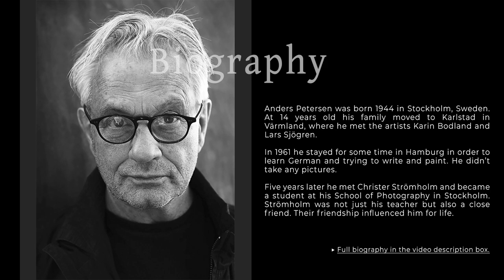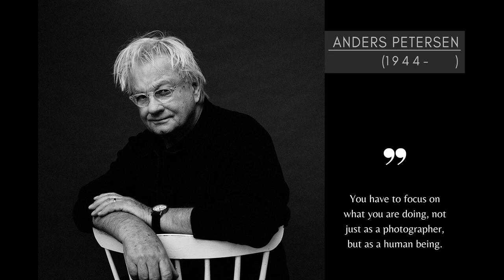📸🇸🇪 Anders Petersen - The Master Swedish Photographer 👨‍🎨📷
Bio
Anders Petersen was born 1944 in Stockholm, Sweden. At 14 years old his family moved to Karlstad in Värmland, where he met the artists Karin Bodland and Lars Sjögren.

In 1961 he stayed for some time in Hamburg in order to learn German and trying to write and paint. He didn’t take any pictures.

Five years later he met Christer Strömholm and became a student at his School of Photography in Stockholm. Strömholm was not just his teacher but also a close friend. Their friendship influenced him for life.

In 1967 he starts photographing a bar called Café Lehmitz in Hamburg, close to Zeughausmarkt. He was photographing there for a period of almost three years and in 1970 he had his first solo exhibition over the bar in Café Lehmitz with 350 photographs nailed to the wall.

In 1973 he published his first book ”Gröna Lund”, about people in an amusement park in Stockholm. In 1974 he graduated from the Swedish Filmschool, Dramatiska Institutet, in Stockholm. In 1978 he published "Café Lehmitz" in Germany.

In 1984 the first book in a trilogy about locked institutions was published. The three books were about people in a prison, a nursing house, and a mental hospital. After photographing the mental hospital for three years he oriented himself towards a more free approach in a kind of diary-like photography.

During 2003 and 2004 Anders Petersen was appointed Professor of Photography in the School of Photography and Film at the University of Göteborg, Sweden. He regularly has workshops and exhibitions throughout Europe, Asia and in the USA. He has received numerous grants and rewards since the seventies.

In 2003 Anders Petersen was elected the ”Photographer of the Year” by the International Photofestival in Arles.

In 2006 he was shortlisted as one of four for the ”Deutsche Börse Photography Prize”.

In 2007 he received the ”Special Prize of the Jury” for his exhibition ”Exaltation of Humanity” by the third International Photofestival in Lianzhou, China.

In 2008 he received the ”Dr. Erich Salomon Award” by Deutsche Gesellschaft für Photographie, Germany.

The Arles Contemporary Book Award for 2009 went to JH Engström and Anders Petersen’s collaborative book ”From Back Home” by Max Ström. The book was also nominated for ”The Best Photographic Book in Sweden" and also Winner of Design Bronze Lion in Cannes.

In 2010, he was in the jury for the BMW Prize at Paris Photo.

In 2012, nominated to the Swedish Photo Book Prize in Stockholm for ”SOHO”, and PhotoBook of the Year award for ”City Diary”Paris Photo and the Aperture Foundation.

Anders Petersen has his darkroom in Stockholm, Sweden.

▶ Theme: St. Thomas, Stolen Moments
▶ Artist: EagleheartJazzChannel